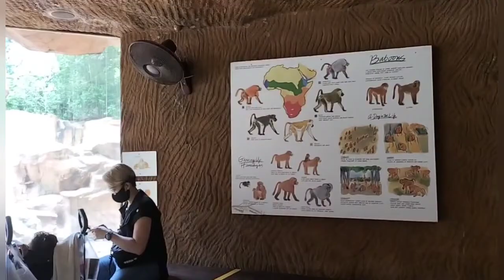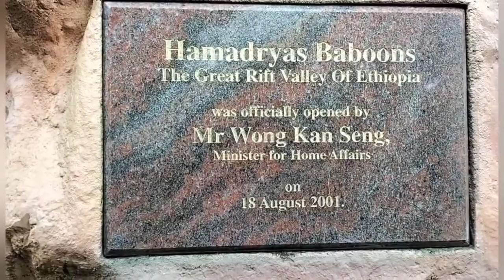HAMADRYAS BABOONS|KENNFLOR BERMUDEZ